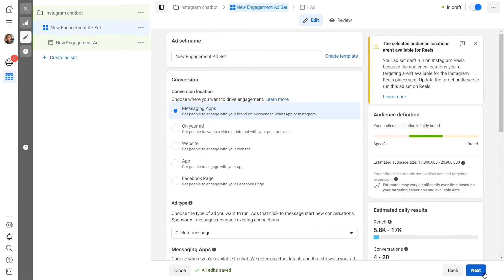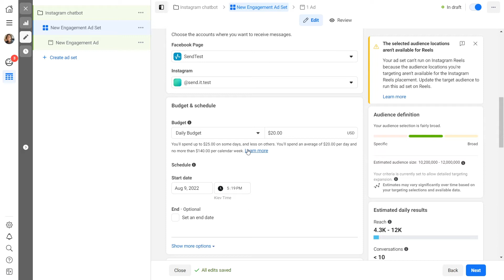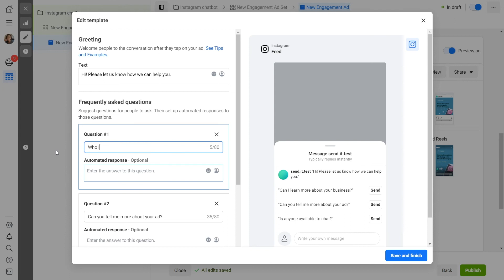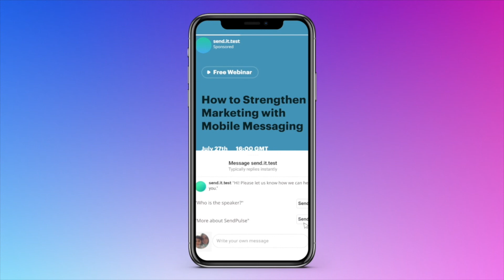How to Create an Instagram Ad via Facebook to Run a Сhatbot | Free Chatbot Builder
Learn how to create an ad campaign, set up an audience, add content, and a template to run chats in Instagram Direct.